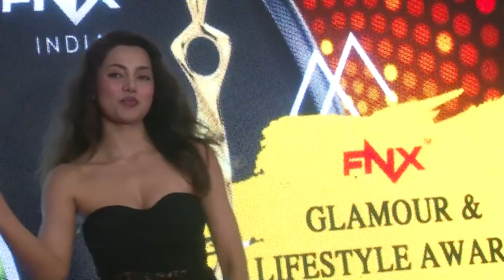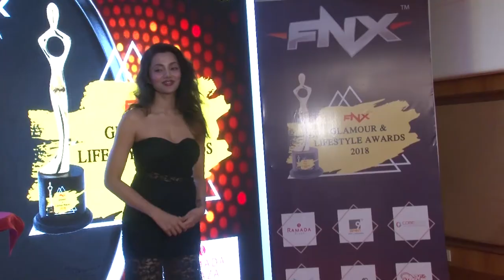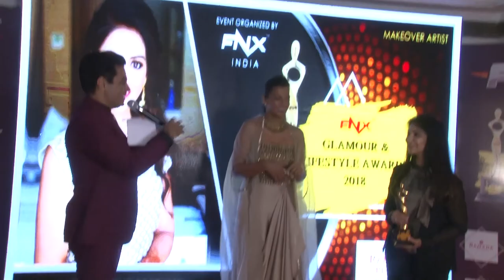Mugdha Godse & Aman Verma at FNX India Lifestyle & Glamour Awards